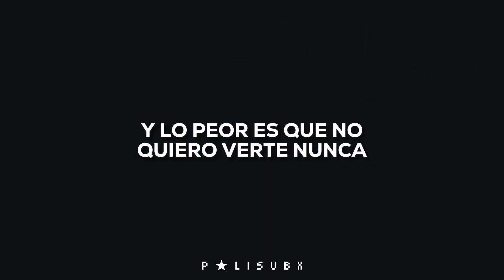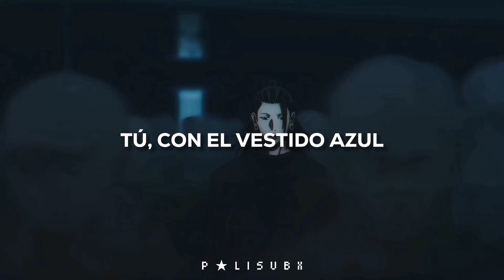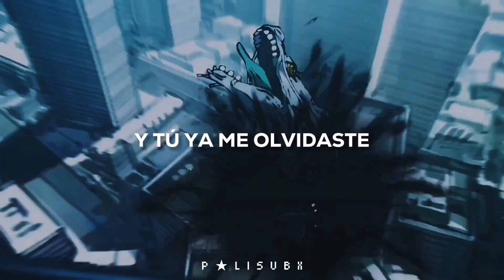"Estoy cayéndome a pedazos por tu ausencia"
🪐◗ ꔛ ꫶꫶𝐩𝐨𝐥𝐢𝐬𝐮𝐛𝐱  ᨏ

⭒ Anime: Jujutsu Kaisen
⭒Canción: Azul
⭒Cantante: Zoé
⭒Editor: Capcut

─ Este vídeo es de una fan para fans, con el fin de entretenimiento.
— Si hay algún error de traducción u ortográfico, no dudes en decirme.
— Las traducciones no siempre se pueden traducir literalmente ya qué no tendría sentido en algunas ocasiones.

🦥 - ̗̀ ᥣᥱtrᥲ  ˎ´-   ↷

Tú, qué manera de aferrarte, tú
Tú, que me orbitas como el sol
Tú, pegada a la pared
Tú, que habitas en mi mente, tú
Tú, en cada esquina, tú
Tú, debajo del mantel
Y lo peor es que no quiero verte nunca
Estoy hundiéndome en el hábito de amarte
Y tú ya me olvidaste
Tu mirada en el retrovisor
Tú, con el vestido azul
Tú, llorando en el andén
Estoy hundiéndome en el habito de amarte
Y tú ya tienes a otro
Tienes a otro
Ya tienes otro
Ya me olvidaste
Ah, ya me olvidaste
Mmm, ya me olvidaste
Ya me olvidaste
Ya tienes otro

𝐓𝐚𝐠𝐬;